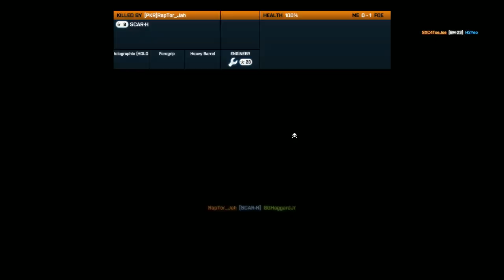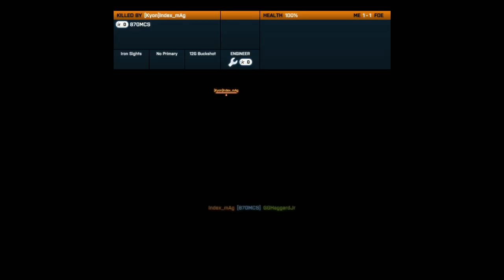Battlefield 3 MP + WookWook Memorial Day Weekend on [UN] ARMORED NOOBS!! + Armored Shield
Battlefield 3 is working again, time to play some Armored Kill